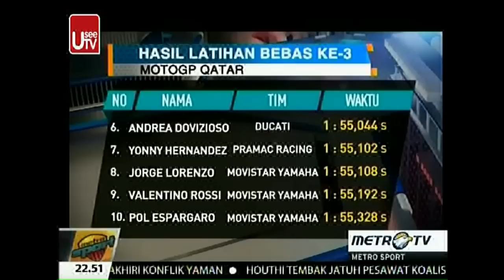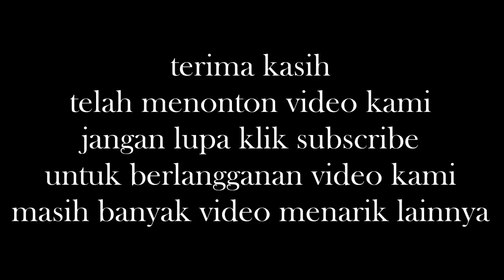Berita Terbaru Hari Ini 28 Maret 2015 - MotoGP Qatar, Marquez Finish Tercepat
latihan menjelang motogp qatar,  marquez finish tercepat